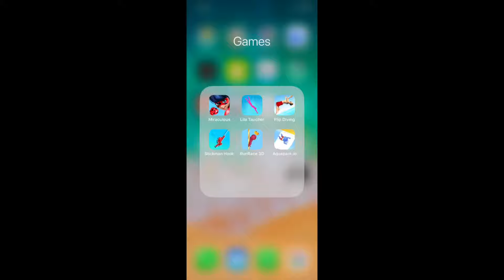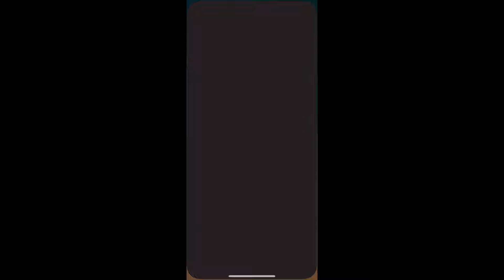Miraculous,Lila Taucher,Flip Diving,Stickman Hook,RunRace 3D,Aquapark.io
Subway Surf,Miraculous,FunRace 3D,slither.io,Color Bump 3D,Ninjump

Red Ball 4,RunRace 3D,Aquapark.io,Lep's World,Twist Hit!,Fruit Ninja

RunRace 3D,Helix Jump,Subway Surf,Miraculous,Red Ball 4,Mr Bullet

Happy Glass,KickTheBuddy,Traffic Run,Clean Road,Train Taxi,Tank Stars

Subway Surfers World Tour Bali - Score over 176000

Over 1 Million Highscore on Subway Surfers World Tour Bali -  16 Mystery Boxes and 3 Hunt Prizes

Color Fill 3D,Collect Cubes,Picker 3D,Stack Ball,Line Color,Twist Hit!